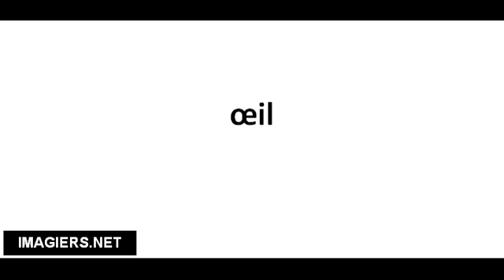Cómo pronunciar œil